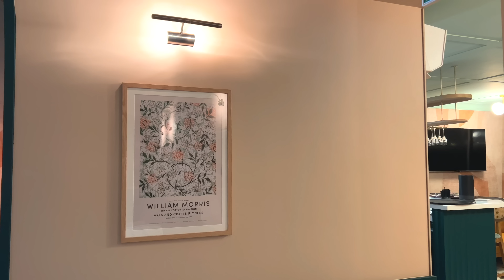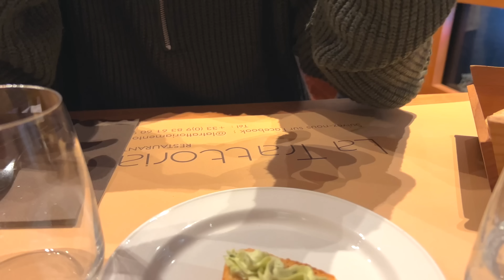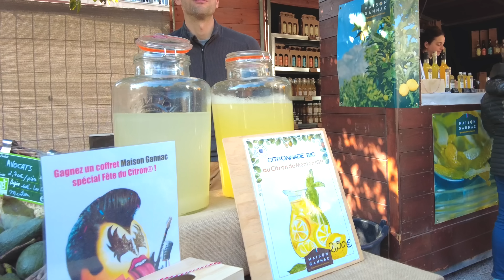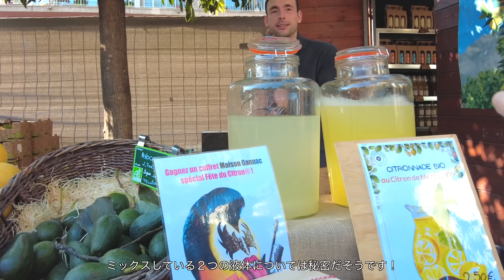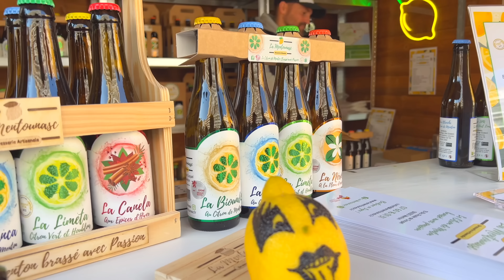レモンの街マントンへ🍋！レモン祭りを楽しむ1泊2日の旅 / 地元のジャム屋さんで買物 / イタリアンレストラン / 南フランス / Lemon festival 2023 in Menton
みなさんこんにちは！Sayakaです。
今回の動画ではイタリア国境近くの南フランスの街、マントンへレモン祭りを見に行くために1泊2日の旅をしたときの様子をご紹介します。

マントンの場所はこちら（Googleマップが開きます）

2022年にもレモン祭りを見に行ったマントンの旅の動画も公開しています。

マントンのレモン祭りについて書いたブログもご覧ください

今回私たちは、ミモザ祭りを見た後にマントンへ車で移動しました。夕食は受付の人にお勧めしてもらったイタリアンレストランに行きました。
翌日はホテルで朝食をいただいたあと、レモン祭りのオブジェの展示を見に行き、地元のお店で買い物を楽しみました。
夕方には大聖堂を訪れたり、旧市街も散策しました。

ぜひ最後までご覧いただき、一緒に旅をしている気分を味わっていただけましたら嬉しいです。

※次回の動画は3月中旬ごろ公開する予定です。

＊私が過去に投稿したマントン近辺の村や街の動画ももしよければご覧ください＊

〜もくじ 〜

00:00 Introduction  / イントロ(ホテル紹介)
01:51 Restaurant for dinner / レストラン
06:00 Lemon festival  / レモン祭り
11:03 Shopping at jam shop  / ジャム屋さん
19:21 Lunch    / ランチ
20:20  Stroll in the town / 街歩き
24:52 Cathedral  / 大聖堂
27:39 Stroll in the town / 街歩き
34:39 Ending / エンディング

【ブログ】

●マントンのレモン祭りについてのブログ

●マントンのある南フランスについては他にもいろんな情報を載せていますぜひご覧ください。

【リンク】

○ 1日目の夕食をいただいたレストラン ( La Trattoria)

→ブログでも紹介しています。

フランス生活のYoutubeチャンネルを始めました。